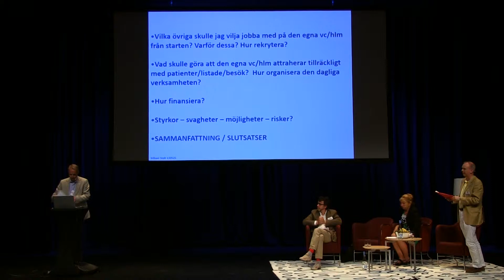Karriärmässa 2013 - Pass 2 Del 4 - Diskussion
Karriärmässan för läkare 2013. Pass 2: Starta och driva egen verksamhet, Moderator Håkan Wittgren, VD Sveriges läkarförbund. Talare: Håkan Baehrendtz, VD, Verksamhetschef för gynekologkliniken, Södermalms Läkarhus, Charlotte Barouma, specialist i allmänmedicin och privatläkare samt Mikael Stolt, specialist i allmänmedicin.
Arrangör: Läkarförbundet och Läkartidningen